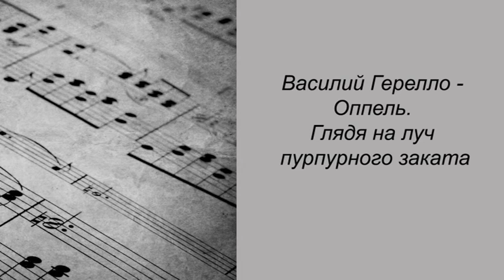Василий Герелло - Оппель. Глядя на луч пурпурного заката